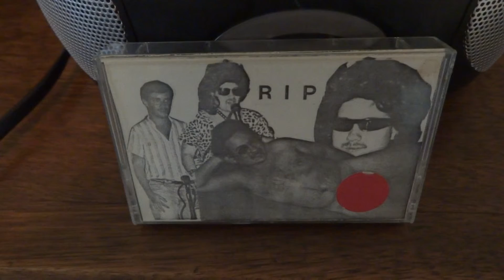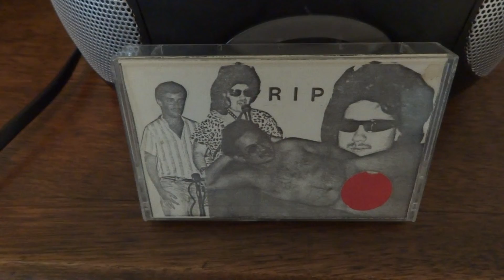Horsey Porschey by The Love God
Track 3.) R.I.P. to a nitwit Skully Ghosthead Records 1987